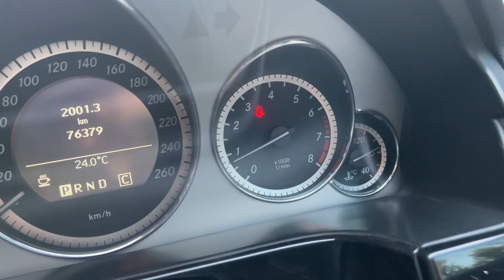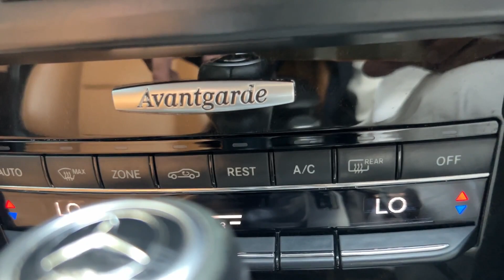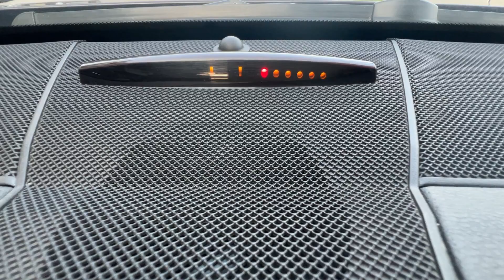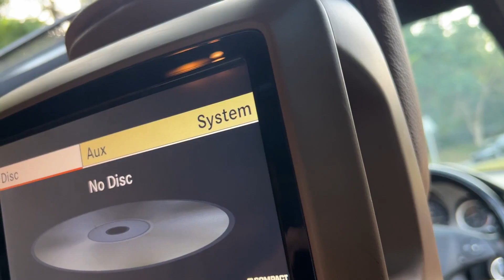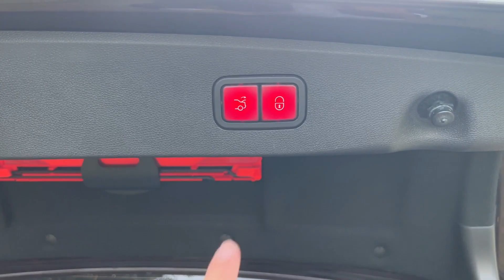CIVIC SY BEHTAR MERCEDES LY LAIN| W212 E250 2010 FULLY LOADED| SARDAR NOUMAN MOTOVLOGS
MERCEDES E250
MODEL 2010
SHAHNAWAZ IMPORT
MILEAGE 76,000 KM
ISLAMABAD REG
FEATURES:
REAR ENTERTAINMENT
CRUISE CONTROL
MEMORY SEATS
HEATED AND VENTILATED SEATS
PANAROMIC ROOF
DYNAMIC SEATS
PARKIMG SENSOR
REAR ELECTRIC CURTAIN
CURTAIN FOR REAR DOORS
TELESCOPIC STEERING